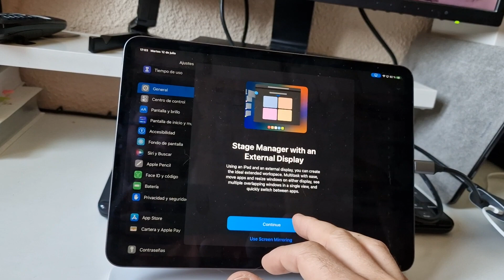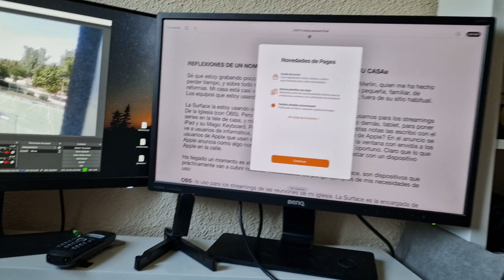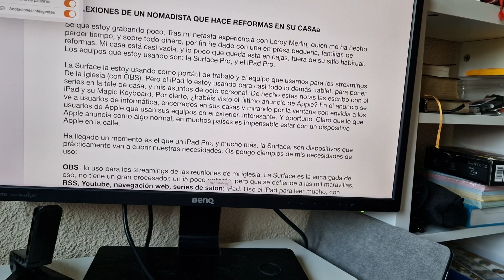iPadOS 16 beta en el iPad Pro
Si estás buscando un operador con los MEJORES precios en datos, sea contrato y prepago yo uso en una de mis líneas SUOP, date de alta y consigue 5 Euros si das de alta una línea móvil y 50 Euros si contratas fibra

1,50 Eur 500 Mb (ideal para el WA de un niño)
3,00 Eur 3 Gb (ideal para un adolescente con restricciones o una tablet)

MacBook Air M1 (2020)
Mi grabadora digital
Samsung Tab S7+
MicroSD al mejor precio
Mi iPad Pro 2021 11"
La funda de mi iPad Pro